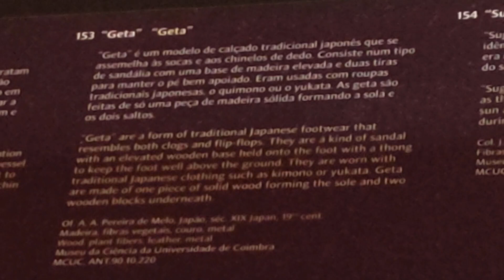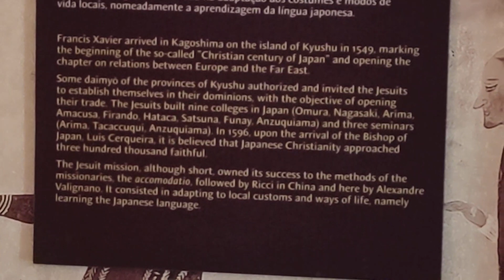Science museum,Chemistry Laboratory,University of Coimbra,Portugal.ポルトガル、世界遺産のコインブラ大学、科学博物館。日本関連展示物も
Science museum,Chemistry Laboratory,University of Coimbra,Portugal.
ポルトガル、世界遺産のコインブラ大学、科学博物館。日本関連の展示物も😮